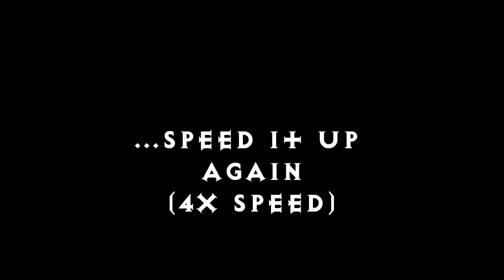Let's Play Diablo II Part 77 - Dear God, No Feat. Adm. Buttercrust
In this part, we attempt to go further in the game by heading into the Frozen River to rescue Anya.  However, the game decides that this session will only be one of anguish for Buttercrust and I, forcing me to do some creative editing so that what transpires is at least a little bit palatable.